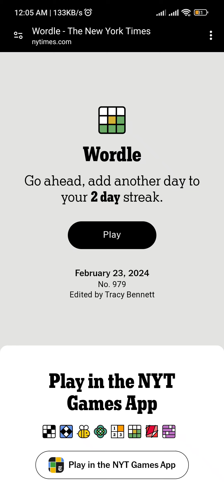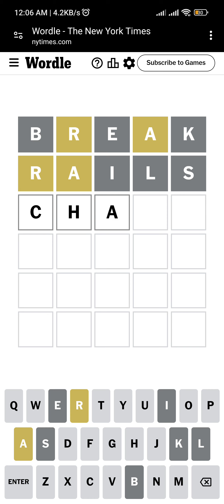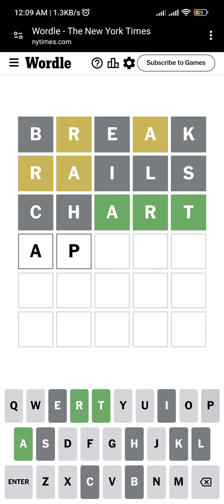wordle 979 in 4 minutes real time puzzle solving shorts reels wordle979 full video